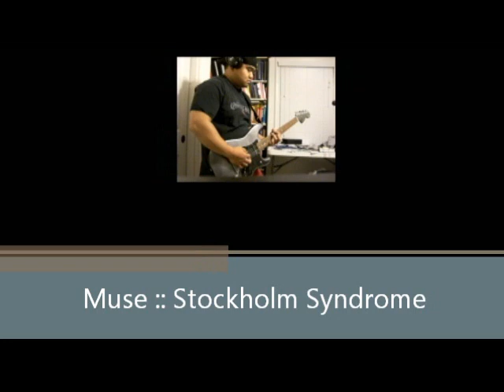Muse Cover -Stockholm Syndrome (drum, bass, piano, keyboard, guitar cover)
Muse Instrumental cover Done by Neil Forcadela and myself on the drums. Original music by Matt Bellamy